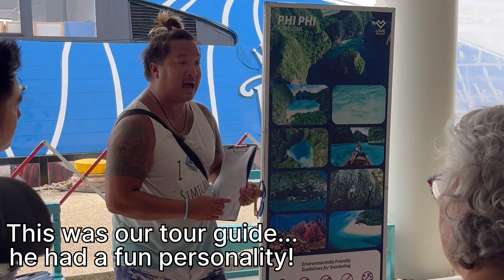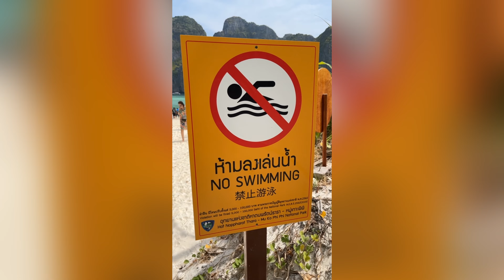Peaches In Phuket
Take a look at some of Thailand's most beautiful islands through the eyes of yours truly, Sir Surrell. Sun, sea and sandy beaches (with even sandier cheeks 🍑). Don't let the 4K fool you though - some of these breathtaking views need you to see them up close and personal. So think of this as a trailer before you book your ticket and come see it for yourself 🏝️🇹🇭